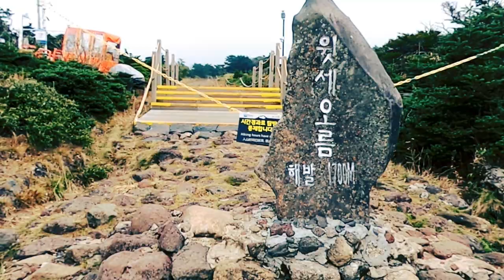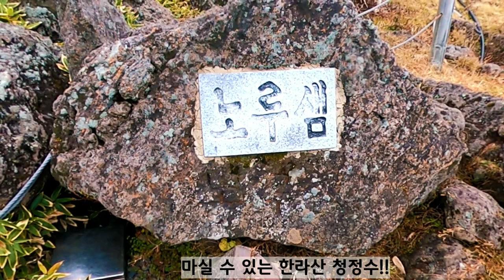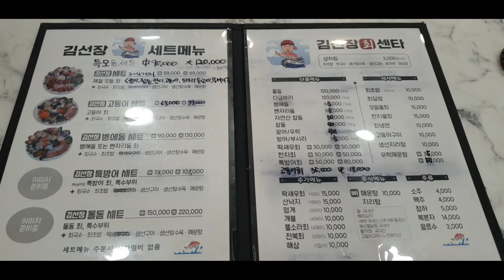제주도 한 달 살기 9편 - 초보도 오르는 가장 아름다운 한라산 최단코스 영실코스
이 영상은 제주도 한 달 살기 9편으로 초보도 오르는 가장 아름다운 한라산 최단코스인 영실코스를 보여드립니다.  1,280미터 높이인 영실탐방로 입구에서 시작해서 1,700미터 높이인 윗세오름까지  3.7km 구간을 총 3-4시간이면 왕복이 가능한 최단코스이면서  한라산에서 가장 아름다운 구간이므로 누구라도 한라산 영실코스를 올라보길 추천합니다.